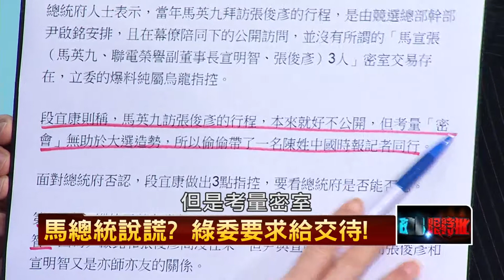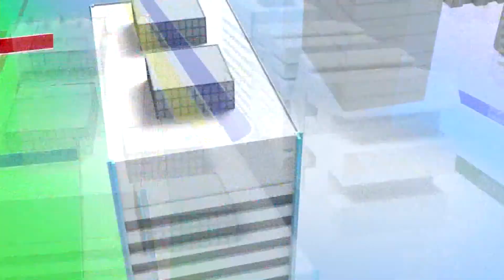03092015壹新聞 正晶限時批 P4 馬總統說謊？綠委要求給交待！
來賓：汪潔民、高嘉瑜、鍾年晃、蔡玉真、徐嶔煌、周玉蔻、江燦騰。

- 獨家！！慈濟長庚財報一比，玄機到底在哪裡？
- 逃漏稅？租稅訴訟案高達22件，慈濟屢敗屢戰？
- 學者揭露台灣宗教黑暗面，官員政客噤聲，邪教橫行？！
- 馬用官位拉攏交大校長批扁？賣官鬻爵讓馬友友升天？！
- 廉政玩假的？北市府內鬼比神多10倍，如何查弊？